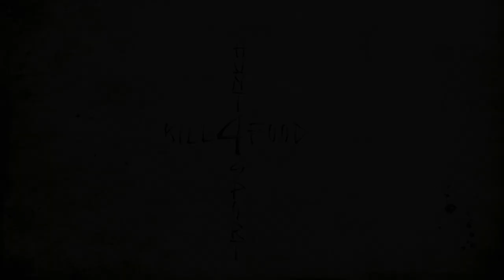Arizona Archery Javalina 2020 with ASP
Follow along as Shannon and Cory attempt to spot and stalk Javalina on a Coues Deer Hunt in Arizona. They're not a hard animal to hunt, but are a fun hunt when you're chasing Coues as you will see.

Who we support and who supports us.

Shooters - Shannon Mobbs, Cory Ford
Camera - Sony RX100VI and Cell Phone/Phone Skope
Location - Southern Arizona